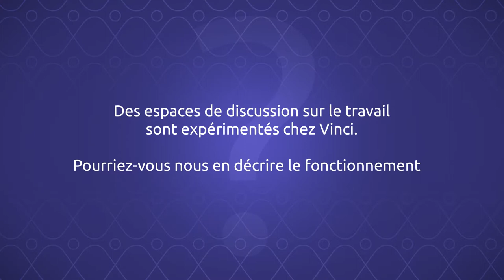Les espaces de discussion en entreprise : chez Vinci, comment ça fonctionne ? 2/2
Le fonctionnement des espaces de discussion mis en place chez Vinci. Interview de Franck Ollivier, directeur prévention, santé et sécurité chez Vinci Eurovia à l'occasion de la 12e Semaine pour la qualité de vie au travail.